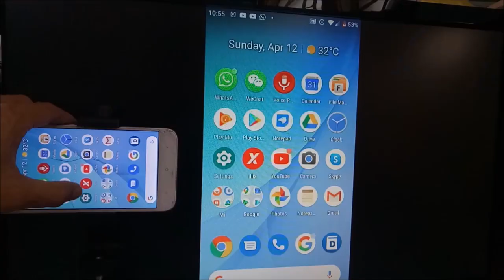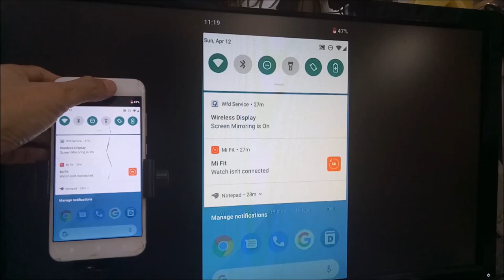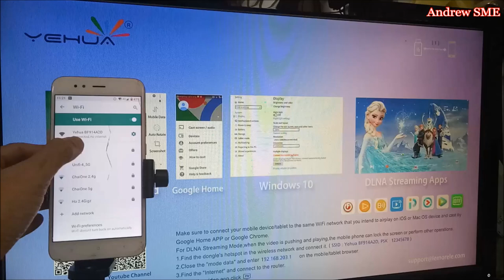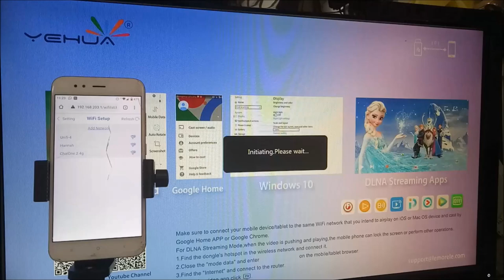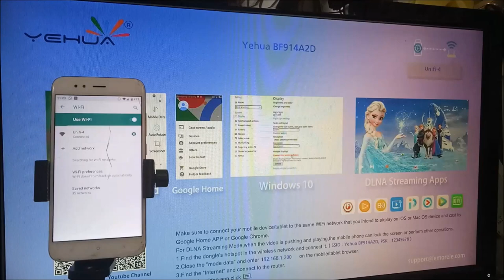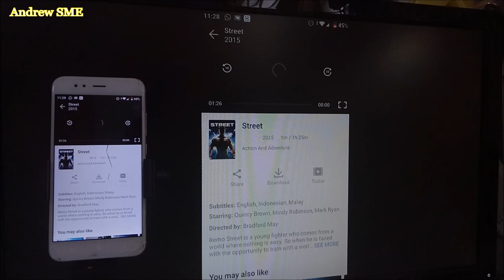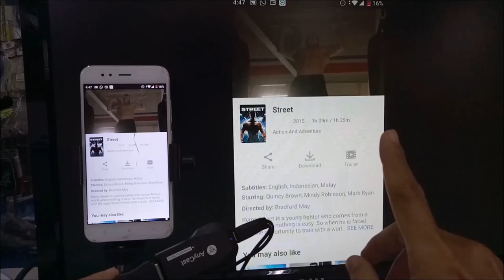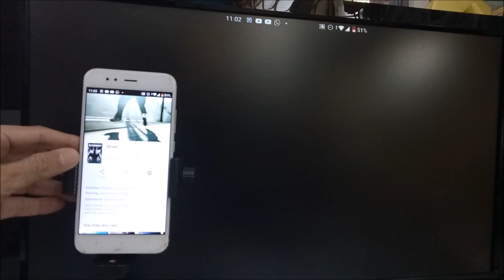2020 FIX Anycast M9 Plus Watch Iflix, Netflix, Astro Go. No Display uSE HomeWIFI / Mobile DATA Pt.1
iFlix, Astro Go, NetFlix no display but got Audio while mobile phone screen mirroring using Anycast M9 Plus, Anycast M100 or Mirascreen to Big screen. This video gives you a solution on how to setting your Anycast M9 Plus device use Google Home watch your iFlix, NetFlix, Astro Go Movies with Video dispaly and sound.

You must use your Home Wifi. Anycast M9 plus or M100 and your mobile phone and home wifi router must in the same network.

If You don't have Home Wifi but mobile data only. then watch my next video.

1.SmartSee
Anycast HDMI Wireless Display Adapter WiFi 1080P Mobile Screen Mirroring Receiver Dongle for iPhone Mac iOS Android to TV Projector Support Miracast Airplay DLNA

2. 4K/1080P Anycast M100 Wireless Display Adapter, SmartSee WiFi Display Dongle HDMI Screen Mirroring Dual Core H.265/HEVC Decoder HD TV Stick Without Switching Miracast Airplay DLNA Support 4K 1080P

3. Netflix

1.Anycast M9 Plus [Upgraded version] WiFi Wireless Display Dongle 1080P Wireless HDMI Screen Mirror Dongle PHADEN WiFi Display TV Dongle Receiver 1080P Easy Sharing Wireless streaming TV Stick For iOS/Android Devices

2. 4K/1080P Anycast M100 Wireless Display Adapter, SmartSee WiFi Display Dongle HDMI Screen Mirroring Dual Core H.265/HEVC Decoder HD TV Stick Without Switching Miracast Airplay DLNA Support 4K 1080P

3. Netflix